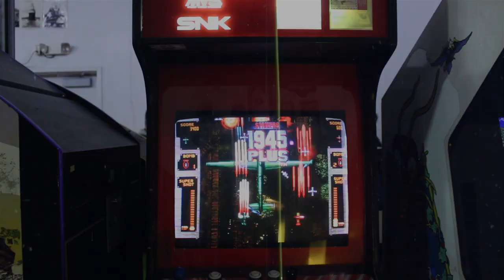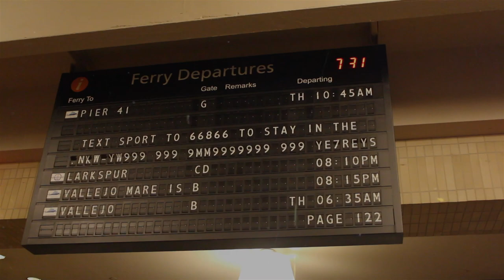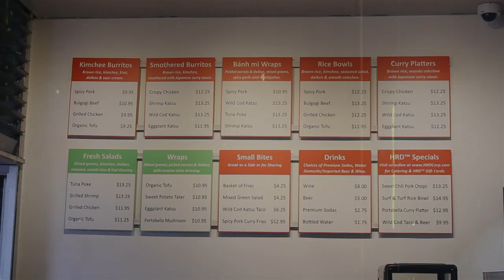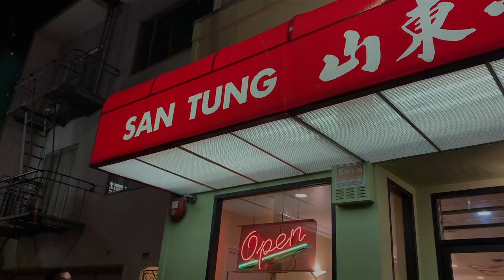San Francisco | JESSABOUTEVERYTHING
Hi everyone(: This was my first time going to NorCal, so watch me be a tourist in San Francisco.

Find me on these social medias:
Pintrest-  @jessicarawrz
Redbubble- @jessicarawrz